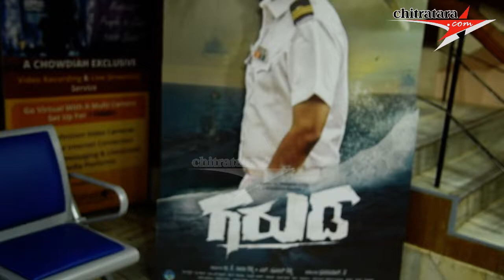Siddharth Mahesh's GARUDA Pre Release Event Releasing on 20th May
Producer : BK Raja Reddy l Director : Dhanakumar K l Music : Raghu Dixit l DOP : Jai Anand l Star Cast : Siddharth Mahesh, Srinagar Kitty, Aindrita Ray, Ashika Ranganath, Kamna Jetmalani